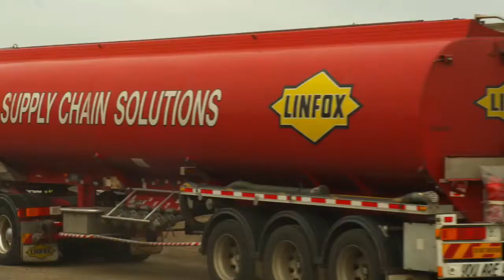Linfox Truck Safety Series - Aaron talks about giving each other a bit more space